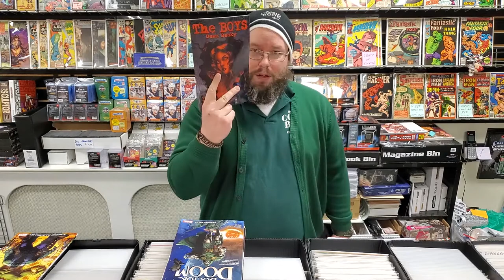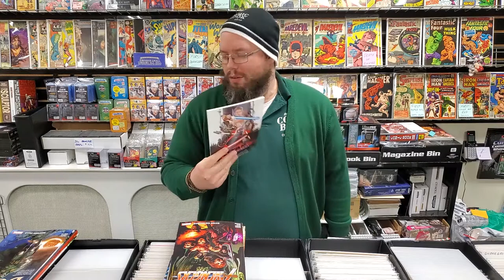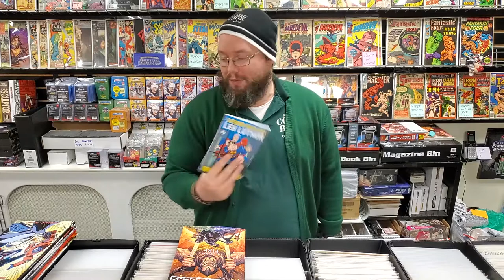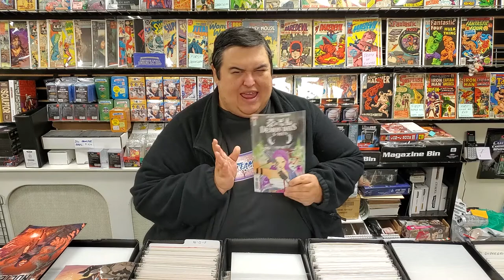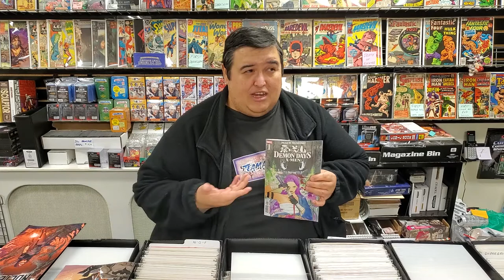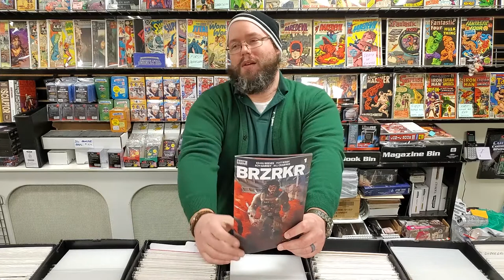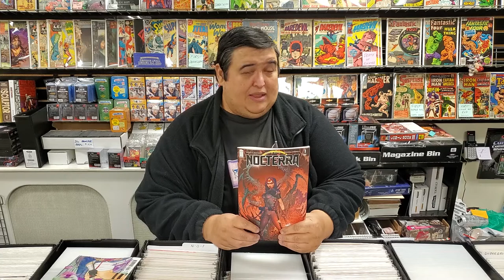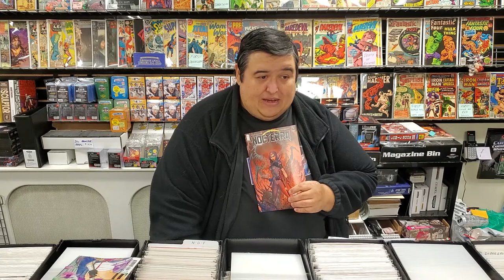New Comic Book Day Reviews 3/3/21 - Brzrkr, Infinite Frontier, Nocterra and more!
Keanu Reeves New DC comics and fear of the dark? It's New Comic Book Day!
Here are this week's reviews and more!

00:16 - This week in Trades and Previews!
02:14 - Infinite Frontier #0
03:25 - Sensational Wonder Woman #1
04:48 - Demon Days: X-Men #1
06:35 - BRZRKR #1
08:05 - Nocterra #1
09:40 - Undone By Blood #1

NEW T-SHIRT DESIGNS and more!!